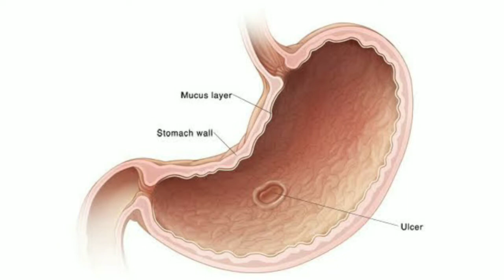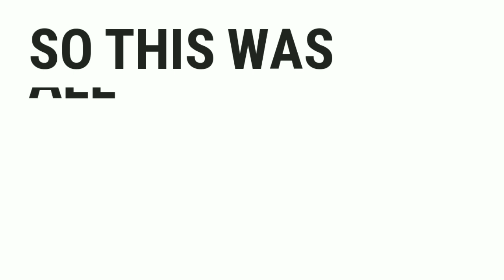PEPTIC ULCER DISEASE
Peptic ulcer disease is one of the most common disease in our society. Almost everyone in their has at least once suffered from peptic ulcer disease. This video will show you cause symptoms treatment & prevention  of peptic ulcer disease.